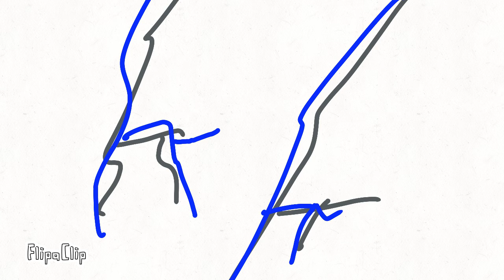The end of max vs the world 3 max ep 70